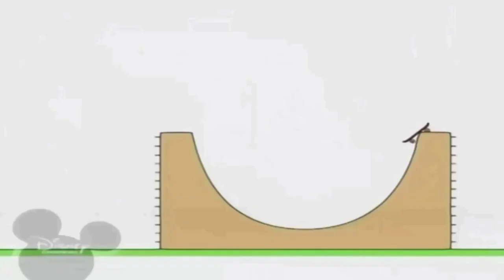8 вересня 2021 р.